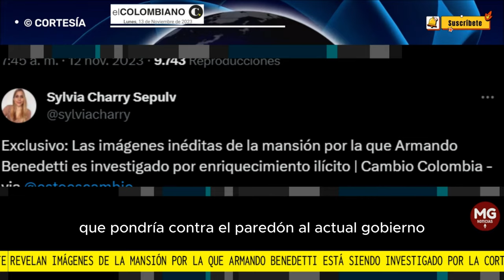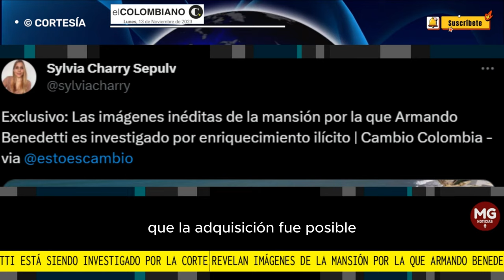🛑 REVELAN IMÁGENES DE LA MANSIÓN POR LA QUE ARMANDO BENEDETTI ESTA SIENDO INVESTIGADO POR LA CORTE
Revelan imágenes de la mansión por la que Armando Benedetti está siendo investigado por la Corte
El inmueble está ubicado en una de las zonas más exclusivas de Puerto Colombia y está a nombre de su esposa Adelina Guerrero.
EL COLOMBIANO